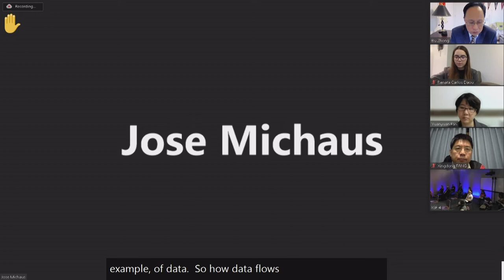IGF 2021 -Day 4 - Conference Room 4 - WS#68 AI Ethics & Internet Governance Global Lessons&Practices